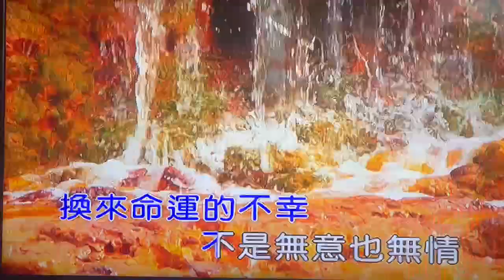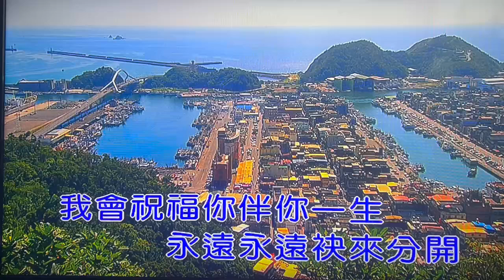林再傳活動長【這首歌】( 詞-邱宏瀛 曲-黃明洲&吳舜華 )